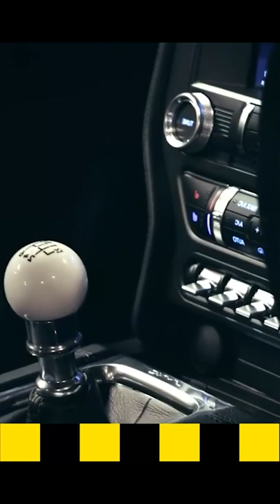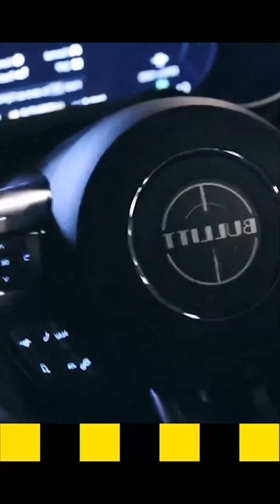2019 Ford Mustang Bullitt Perfect Sound 5 0 liter V 8 engine 475HP